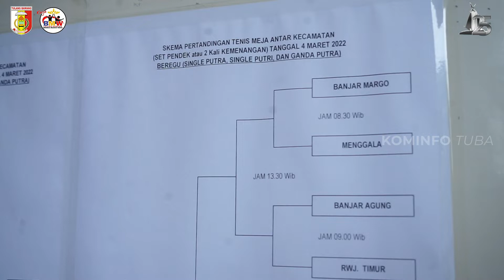Pertandingan Tenis Meja Antar OPD & Kecamatan dalam rangka menyambut HUT Tulang Bawang ke-25